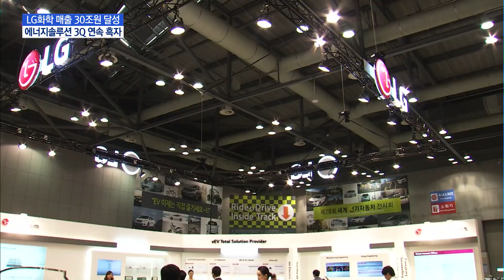LG화학, 매출 30조 시대 '활짝'…에너지솔루션도 흑자 / 머니투데이방송 (뉴스)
01/27 MTN 핫라인 5

LG화학이 매출 30조원 시대를 열였습니다.
영업이익 역시 3배 가까이 성장한 것으로 집계됐는데요.
LG화학은 올해 매출액 목표를 37조원으로 잡았습니다. 박지은 기자입니다.